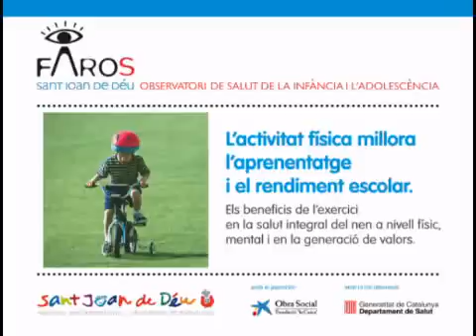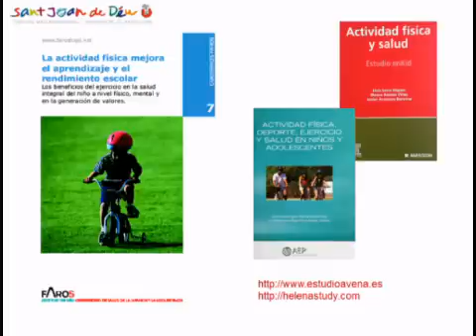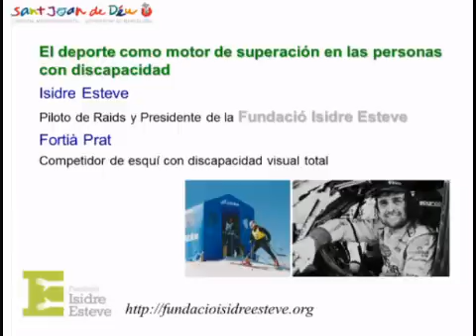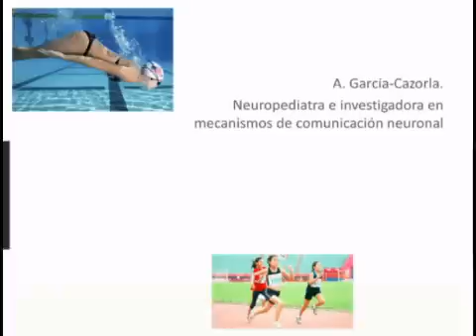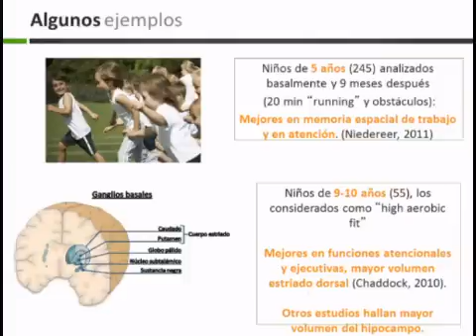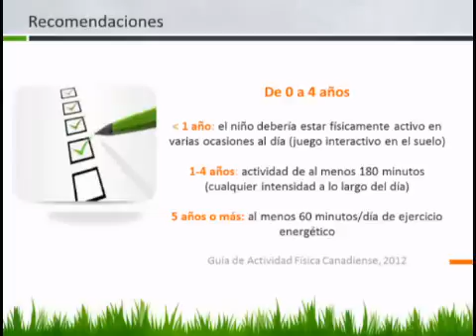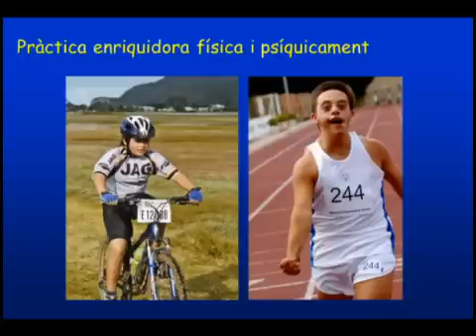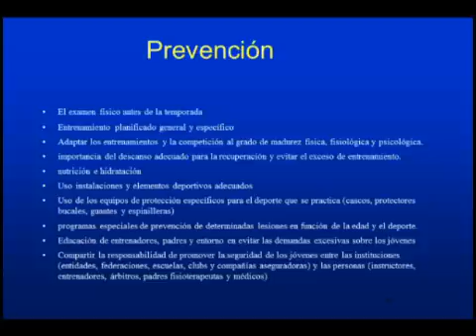Presentació del darrer informe FAROS sobre els beneficis de l'activitat física en infants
Acte de presentació del 7è Quadern Faros «L'activitat física millora l'aprenentatge i el rendiment escolar» en el quel es recullen els principals beneficis que tenen l'activitat física i l'esport en la salut integral del nen, en l'aspecte físic, mental, conductual, emocional i en l'adopció de valors. L'acte va comptar amb la col·laboració de professionals de l'Hospital Sant Joan de Déu, del FC Barcelona i del Centre d'Alt Rendiment de Sant Cugat del Vallès.